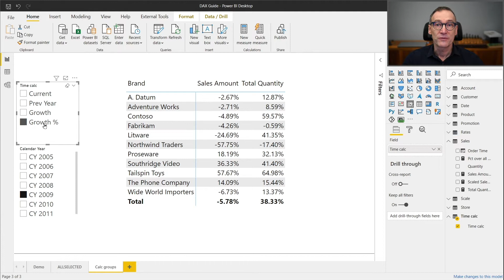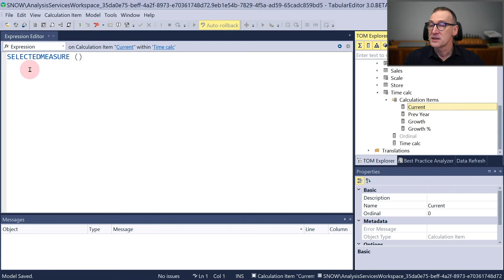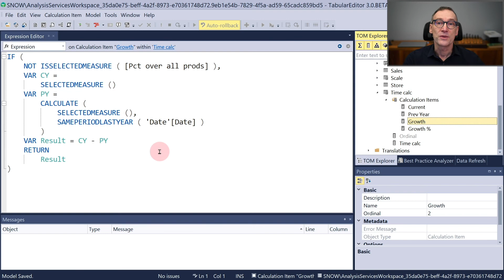SELECTEDMEASURE - DAX Guide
SELECTEDMEASURE: Returns the measure that is currently being evaluated.